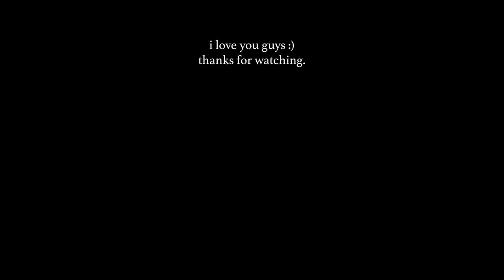I found a SECRET passage in my 130yr old cottage!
*4,000 units of Transformers IP edition will be listed April 1st worldwide!*

Use Code: cosmoslaser

This week. I find what everyone dreams about. A secret passage in my old victorian cottage in my town that was once a ghosttown. Think we'll find any treasure? Let the exploration begin!
Lyss.

Featuring: @BartBourg
Become a Channel Family Member!